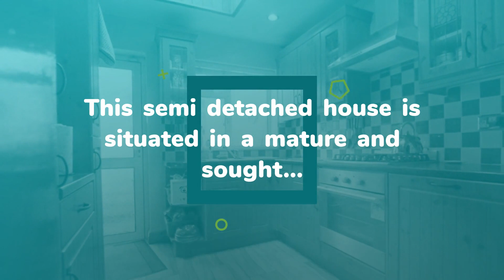House for sale in Dublin, Northside, €340,000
3
1
1
Central heating

REF160503
This semi detached house is situated in a mature and sought...